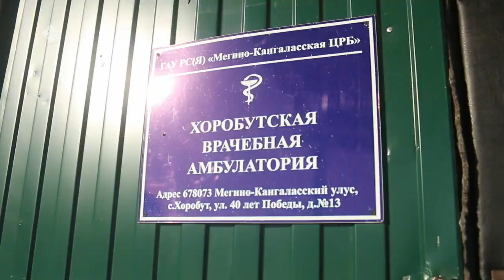«Дойдум дьоно» (24.10.22)